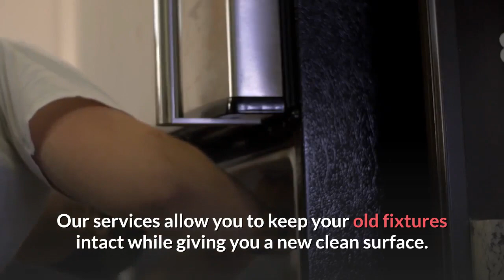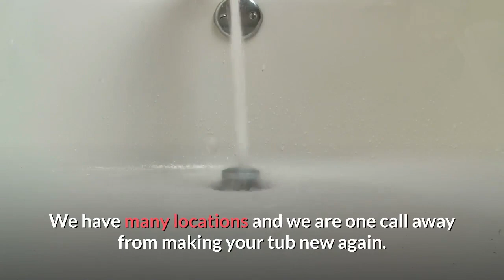Best Bathtub Refinishing | LF Jersey City Tub Reglazing & Refinishing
LF Jersey City Tub Reglazing & Refinishing is the company you can trust. Do you have a faded tub? What about a shower that is lack luster? Replacing your whole unit can be very pricey.

Sometimes you even have to rip out fixtures to do so. Our services allow you to keep your old fixtures intact while giving you a new clean surface. By re-glazing the original tub or sink, most jobs big or small can be completed the same day or within two at the most with only a period of 24 additional hours needed for curing time.

Ripping out old fixtures could leave your bathroom out of use for a week or longer. Thinking about refinishing yourself? We strongly suggest you don’t. Bathtub refinishing or re-glazing is not a do-it-yourself project; it involves the use of strong chemicals and materials that are beyond the skill and ability for most homeowners and untrained users.

We have over 20 years of experience in Jersey City New Jersey.

Services we provide:

bathroom remodel
walk in shower
bathroom remodeling
bathtub refinishing
tub refinishing
bathtub reglazing
countertop refinishing
bathroom renovation
bathtub liner
tub reglazing
countertop resurfacing
bathtub repair
bathtub resurfacing
bathtub fitters
tile refinishing
bathroom makeover
bathroom contractors
cabinet bathroom
bath renovation
countertop repair
remodel bathrooms
remodel shower
countertop painting
bathtub repairs
remodel a bathroom
tile regrouting
bathroom remodelling contractors

LF Jersey City Tub Reglazing & Refinishing